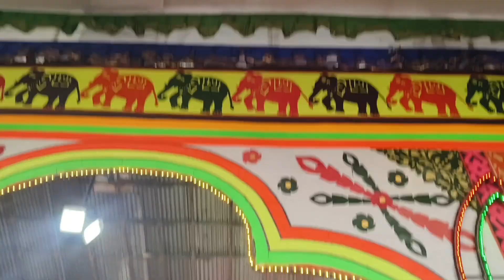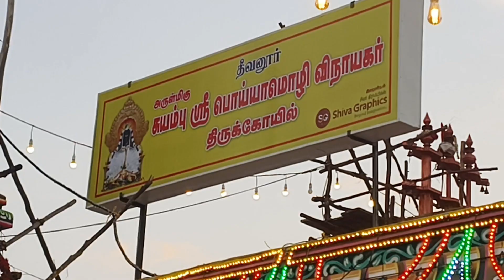Dheevanur Pillayar Temple-600 yrs old- Near to Tindivanam-தீவனூர்-சுயம்பு பொய்யாமொழி விநாயகர் கோவில்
Follow our Community Group for Imitation Jewellery